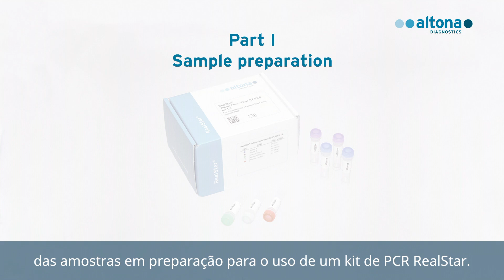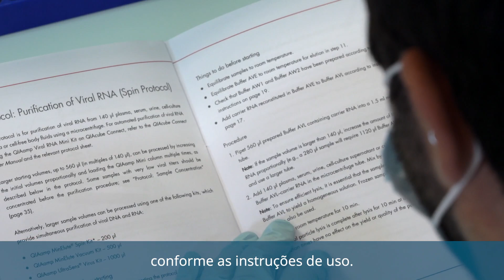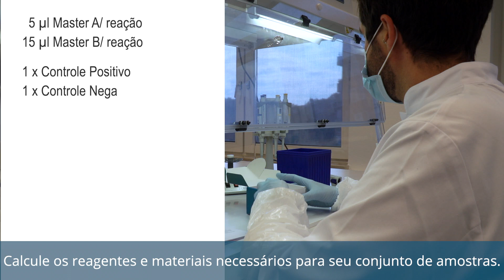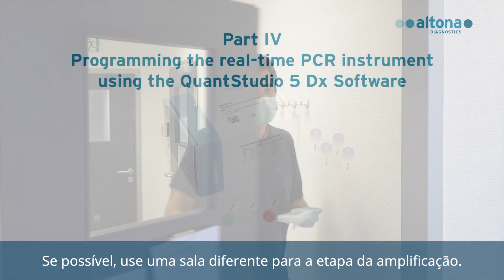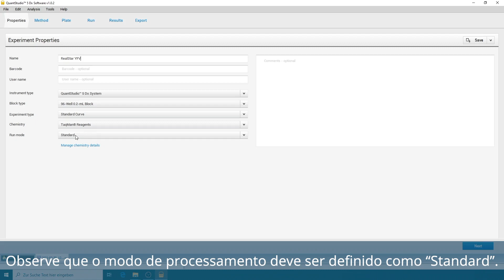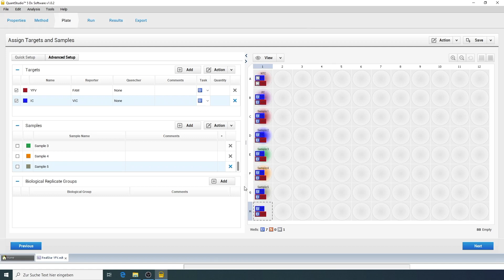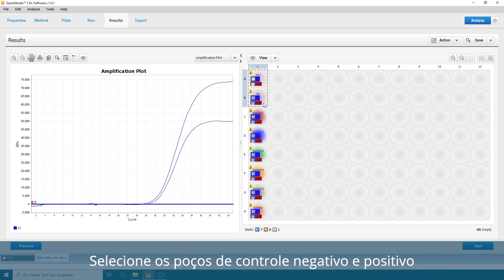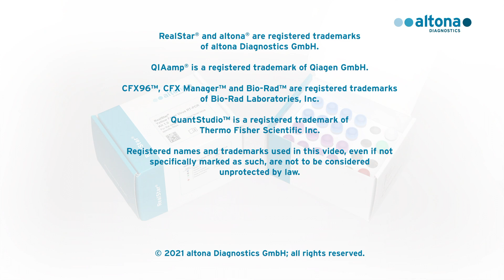(PT-BR) Vídeo de treinamento sobre o fluxo de trabalho dos kits de RealStar® (com QS 5)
𝗖𝗼𝗺𝗼 𝘂𝘀𝗮𝗿 𝗼 𝗸𝗶𝘁 𝗱𝗲 𝘁𝗲𝘀𝘁𝗲 𝗣𝗖𝗥 𝗲𝗺 𝘁𝗲𝗺𝗽𝗼 𝗿𝗲𝗮𝗹 𝗥𝗲𝗮𝗹𝗦𝘁𝗮𝗿® 𝗱𝗮 𝗮𝗹𝘁𝗼𝗻𝗮 𝗗𝗶𝗮𝗴𝗻𝗼𝘀𝘁𝗶𝗰𝘀

Aqui, mostraremos um exemplo da combinação de fluxo de trabalho a ser usada com produtos de PCR em tempo real RealStar® da altona Diagnostics.

Vamos usar o kit RealStar® Yellow Fever Virus RT-PCR 1.0, em combinação com um kit para extração manual, o QIAamp® Viral RNA Mini Kit da Qiagen.

Em seguida, apresentaremos a configuração da reação de PCR, bem como a programação e análise da execução de PCR no sistema QuantStudio™ 5 Real-Time PCR System.

Introdução
00:00

Parte I
Preparação das mostras
Nesta etapa, mostraremos como fazer a extração do ácido nucleico das amostras em preparação para o uso de um kit de PCR RealStar®.
00:32

Parte II
Preparação da Master Mix (mistura mestre)
Nesta parte, demonstraremos como usar o kit PCR RealStar®.
04:03

Parte III
Preparando a reação na placa de PCR a ser utilizada no sistema QuantStudio 5 Real-Time PCR System
Nesta parte, vamos demonstrar como preparar a placa de PCR.
07:12

Parte IV
Programação do sistema de detecção por PCR em tempo real através do software QuantStudio 5 Dx Software
Nesta parte, demonstraremos como programar e iniciar o processamento de PCR.
08:43

Parte V
Análise de dados – pelo software QuantStudio™ 5 Dx Software
Nesta parte, demonstraremos como analisar o processamento de PCR.
13:12

Capítulos:
00:00 Introdução
00:32 Parte I
04:03 Parte II
07:12 Parte III
08:43 Parte IV
13:12 Parte V

𝗩𝗶𝘀ã𝗼 𝗴𝗲𝗿𝗮𝗹 𝗱𝗲 𝘁𝗼𝗱𝗼𝘀 𝗼𝘀 𝗸𝗶𝘁𝘀 𝗱𝗲 𝘁𝗲𝘀𝘁𝗲𝘀 𝗯𝗮𝘀𝗲𝗮𝗱𝗼𝘀 𝗲𝗺 𝗣𝗖𝗥 𝗲𝗺 𝘁𝗲𝗺𝗽𝗼 𝗿𝗲𝗮𝗹 𝗥𝗲𝗮𝗹𝗦𝘁𝗮𝗿® 𝗱𝗮 𝗮𝗹𝘁𝗼𝗻𝗮 𝗗𝗶𝗮𝗴𝗻𝗼𝘀𝘁𝗶𝗰𝘀

Este vídeo demonstra as etapas gerais de um procedimento manual de teste de PCR em tempo real a ser realizado por profissionais de laboratório treinados e qualificados em um ambiente de laboratório profissional. O vídeo não substitui as Instruções de Uso que fazem parte da remessa dos respectivos kits de teste PCR. Cumpra todos os detalhes das instruções de uso.